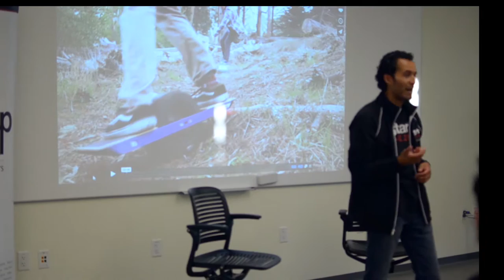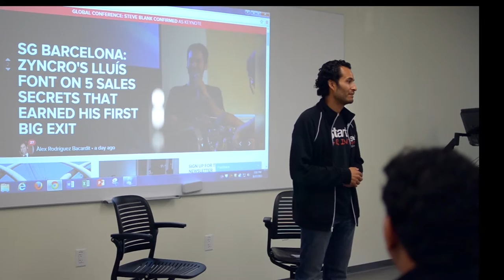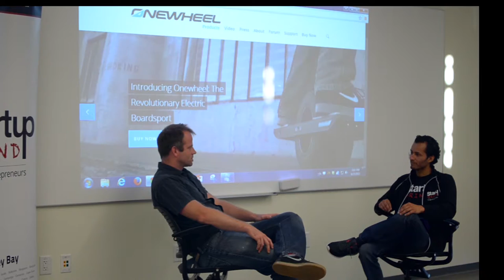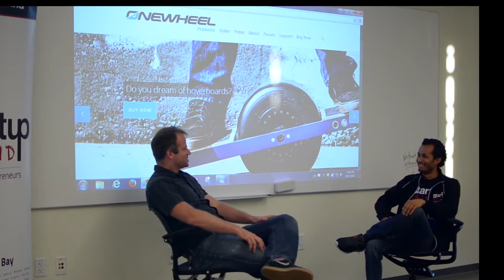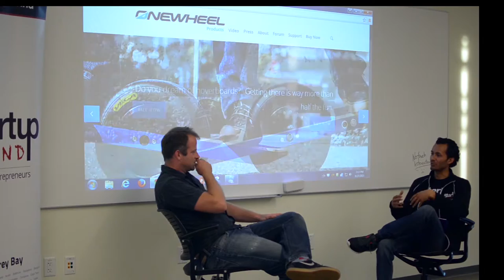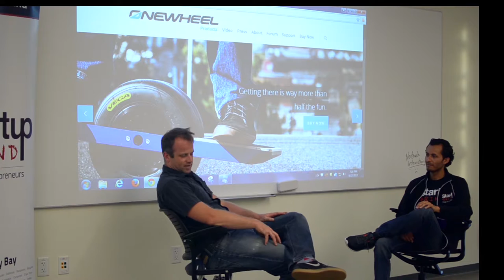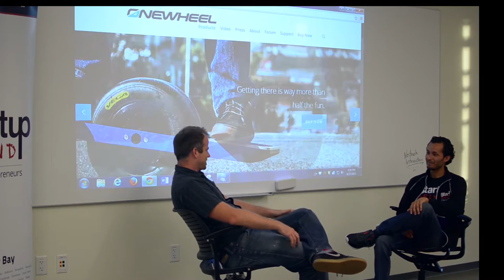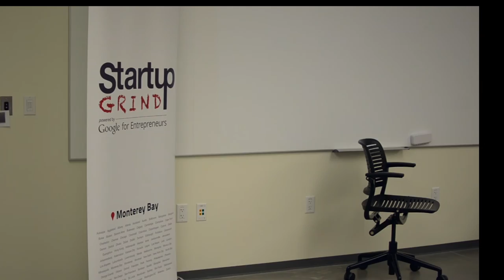Startup Grind Monterey Bay presents KYLE DOERKSEN (FUTURE MOTION, INC.)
Kyle Doerksen is the founder and CEO of Future Motion Inc, a Santa Cruz based company that develops personal digital vehicles. Their first product, Onewheel is a revolutionary electric boardsport that achieves stability on a single wheelusing advanced sensors and algorithms. Doerksen developed this concept from rough prototypes built in his garage through Kickstarter crowdfunding to successful business. Prior to founding Future Motion, Doerksen was an engineer and project leader at IDEO, a world-leading design firm. He also helped launch Faraday Bicycles, a boutique electric bicycle maker based in San Francisco. His education is in Mechanical Engineering and Neuroengineering from Stanford.